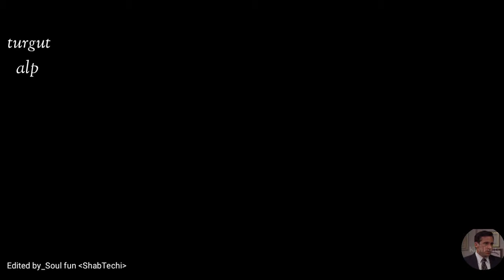[HD] Tribute to TURGUT Alp Cinematic story × plevne song REMIX CVRTOON